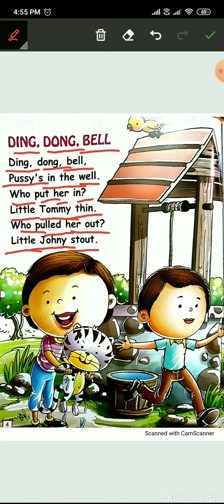LKG - English Rhyme - Ding, Dong, Bell